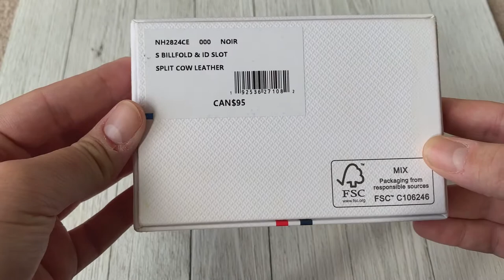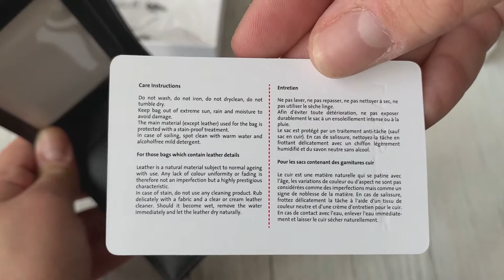Unboxing Black Lacoste Men's Chantaco Piqué Leather 3 Card Wallet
Unboxing Lacoste Men's Chantaco Piqué Leather 3 Card Wallet.